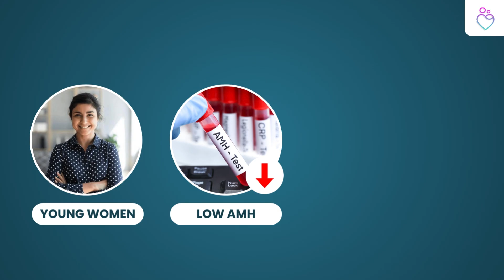AMH: Does Low AMH mean Low Fertility? What is Low AMH? Dr. Sneha Sathe - Fertility Specialist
Debunking Myths: Low AMH ≠ Low Fertility! 💡
Exploring the Truth Behind AMH Levels and Fertility 🤰

I'm Dr Sneha Sathe, an OB/GYN with a dedicated fertility practice and over 15 years of experience in IVF and Assisted Reproductive Technology.

My focus lies in providing ethical, evidence-based care and individualised treatment for couples on their path to parenthood.